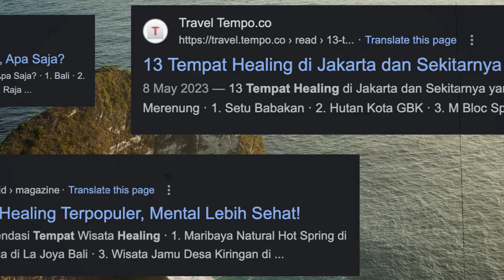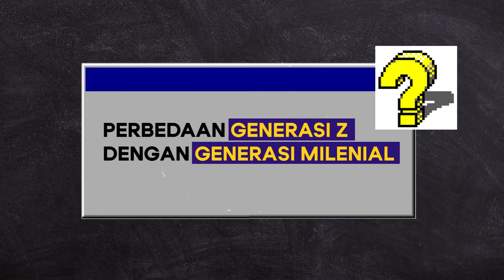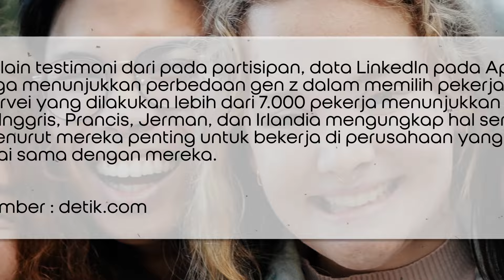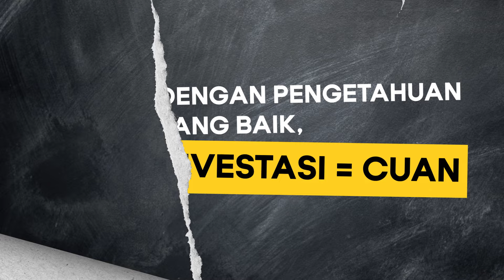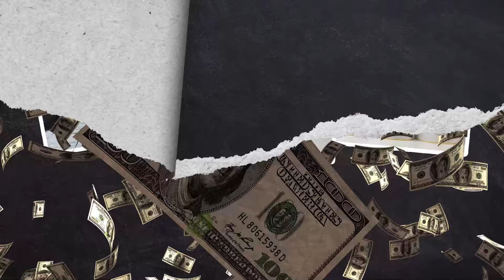LIFE HACK: Cara gampang dapetin duit sambil rebahan ala Gen Z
First thing first, passive income itu apa sih? Gampangnya, ini adalah cuan yang tetep mengalir ke kantong kamu, tanpa perlu kamu kerja keras terus-terusan.
Nah, buat Gen Z yang pengen merdeka finansial sejak dini, mengerti dan memulai passive income itu penting banget. Kita bakal kupas tuntas gimana sih cara-cara yang bisa dilakuin untuk dapetin passive income. Mulai dari investasi, bikin konten digital, sampe usaha yang auto-pilot!